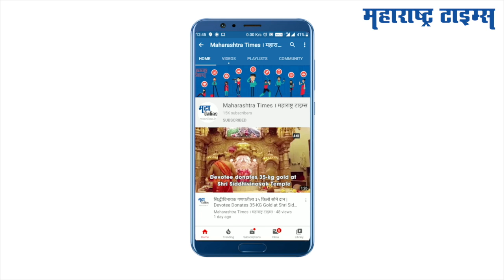नाशिकमध्ये सीएए आणि एनआरसी विरोधात बहुजन क्रांती मोर्चा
बहुजन क्रांती मोर्चातर्फे नाशिकमध्ये आज भारत बंदच्या प्राश्वभूमीवर सीएए आणि एनआरसी विरोधात मोर्चाचं आयोजन करण्यात आलं होतं. यावेळी नागरिकांनी जोरदार प्रतिसाद दिला.